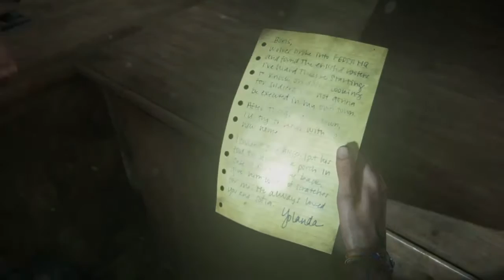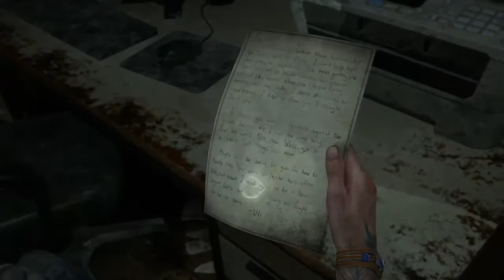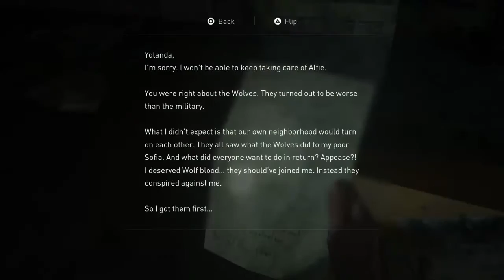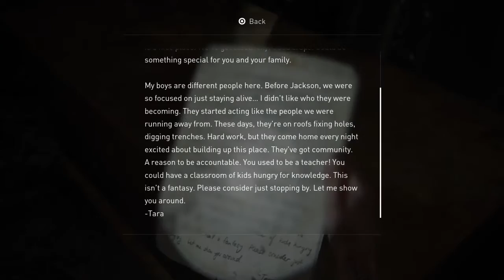Playing The Last Of Us 2 Part 6 ELLIE BOSS FIGHT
What do you think? The Last Of Us Part 2